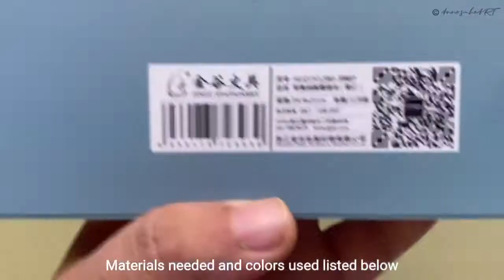Oil Pastel / Blueberry Drawing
Hello,

For today's video, I'll be showing you how to draw blueberries using oil pastel crayons.

Photo Reference: Pinterest
Materials: Van Gogh paper 128gsm; Mungyo Gallery Soft Oil Pastels in colors the following colors:

267 - Olive Green
225 - Lime Green
227 - Yellow Green
232 - Moss Green
237 - Russet
236 - Brown
264 - Light Azure Violet
217 - Sky Blue
246 - Grey
262- Light Prussian Blue
219- Prussian Blue
248 - Black

Device: iPhone 11 Pro Max
App: FilmoraGo